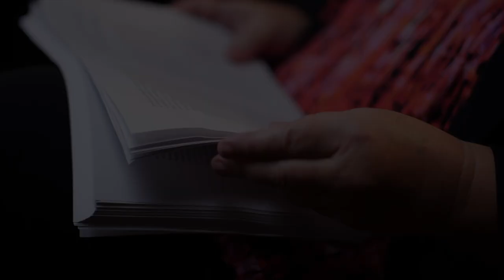Melissa Lucashenko reads from 'Edenglassie'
Melissa Lucashenko reads an extract from her forthcoming novel 'Edenglassie', out October 2023 with UQP.